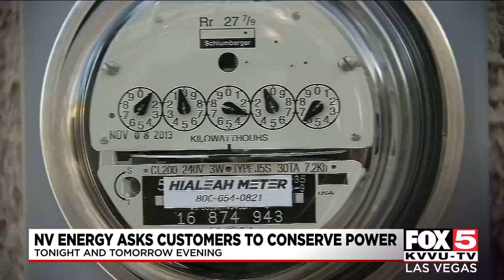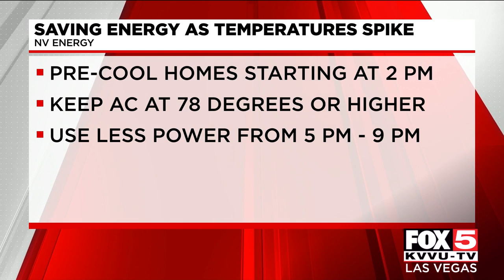NV Energy urges power conservation through weekend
As Las Vegas hit record-high temperatures, Nevada’s largest power provider urged customers to conserve electricity Saturday and Sunday evenings because of extreme heat and wildfires affecting transmission lines in Western states.